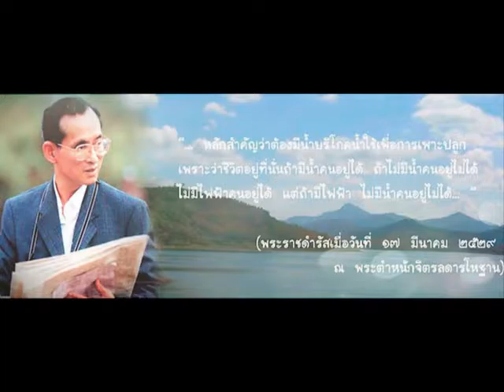พระบาทสมเด็จพระเจ้าอยู่หัว รัชกาลที่ 9 ที่ทรงมีต่อการประปานครหลวง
พระมหากรุณาธิคุณหาที่สุดมิได้ ของพระบาทสมเด็จพระเจ้าอยู่หัว รัชกาลที่ 9 ที่ทรงมีต่อการประปานครหลวง